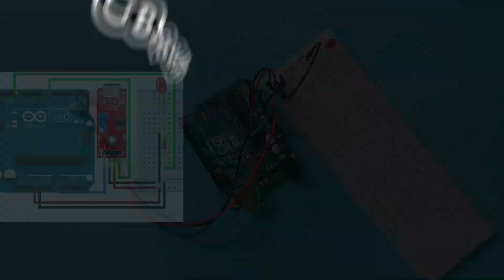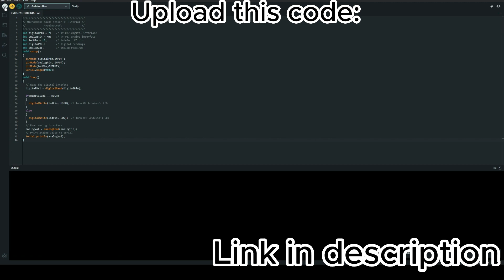How to use Microphone sound sensor module (KY037) with Arduino - Tutorial + DOWNLOAD CODE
This video shows how to use the KY-037  Microphone sound sensor module with Arduino.
 KY-037 Microphone sound sensor
 Wires
 LED diode
 Resistor 220 Ohm
Chapters:
 00:00 - 00:07 Intro
 00:08 - 00:13 Technical Data
 00:14 - 00:27 What do we need?
 00:28 - 00:47 Connection
 00:48 - 00:51 Connect to computer
 00:52 - 01:05 Upload code
 01:06 - 01:11 Test
 01:12 - 01:18 Outro